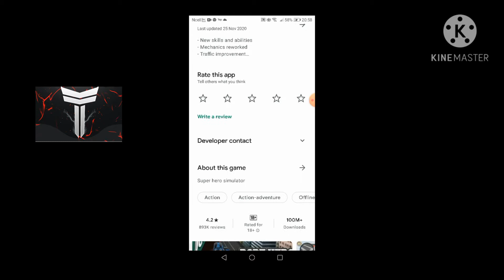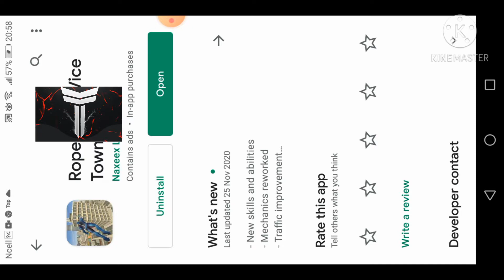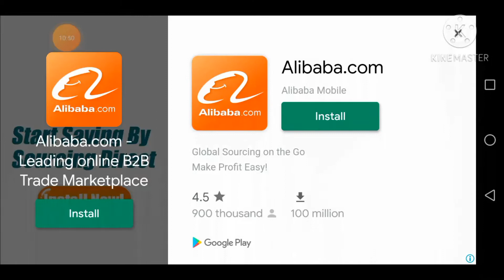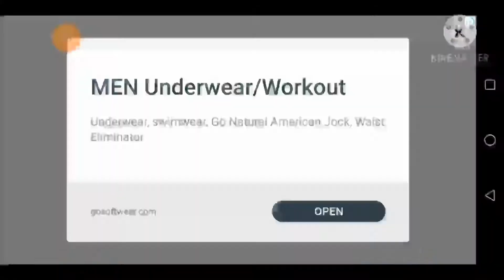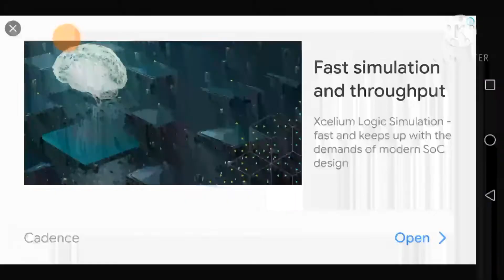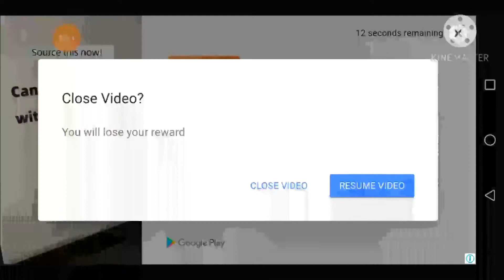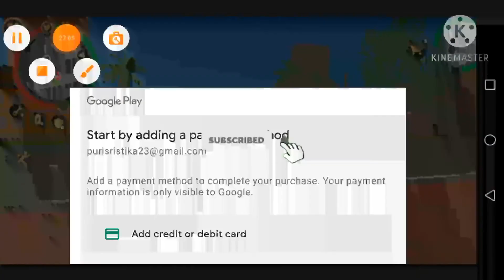Technical Master first video rope hero game play